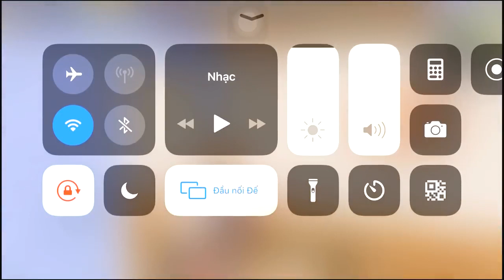PUBG Mobile Game! New landing